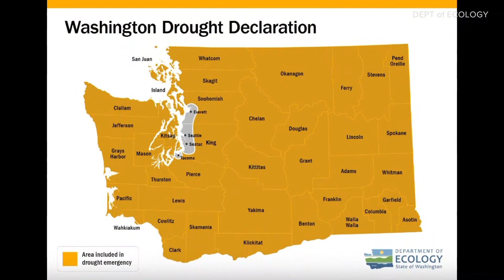Washington snowpack already mostly melted heading into heat wave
High temperatures across Washington will contribute to fire danger, elevate temperatures in streams and have an impact on wildlife, but they won't likely play a major role in melting snowpack because so much of it is already gone by this time of year.

"Most of the snowpack has melted off at this point," said Karin Bumbaco, the deputy state climatologist at the University of Washington. "We're in July, and most of that has melted through June, even earlier than expected, about one to two weeks earlier than normal because it was below normal snowpack, but we're still seeing some at early elevation sites."